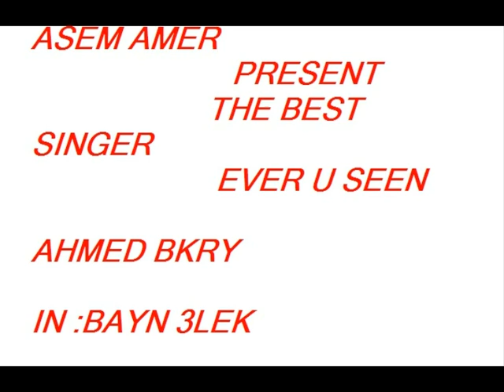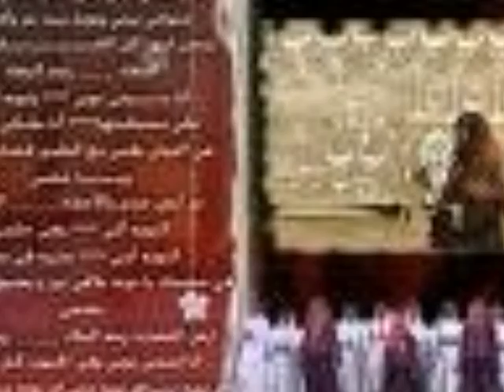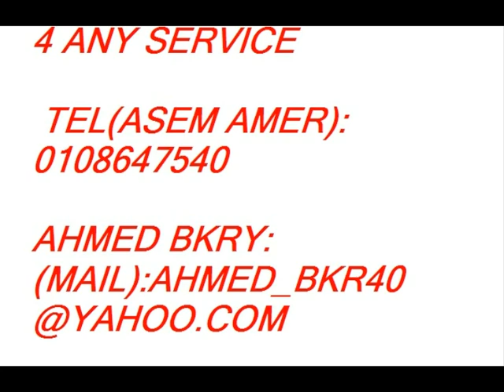BAYN 3LEK BY :AHMED BKRY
NOBIAN SONGS